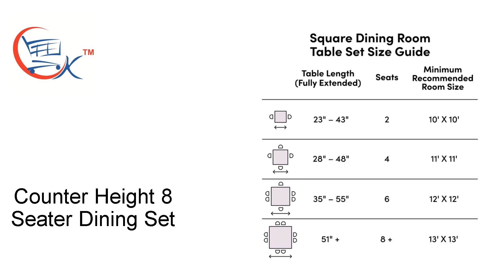Glass Top Dining Table Set Counter Height 8 Seater Dining Set